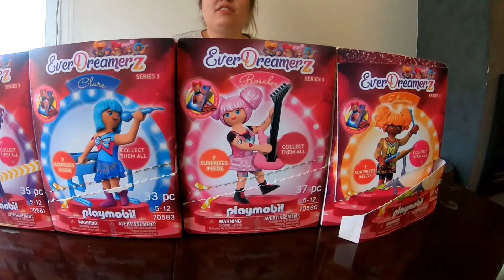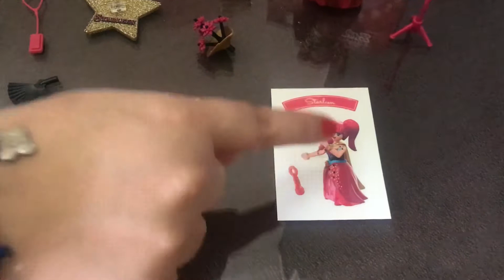❤️ Unboxing EverDreamerZ STARLEEN - Music World Playmobil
Aquí tenéis el enlace a este producto de Playmobil